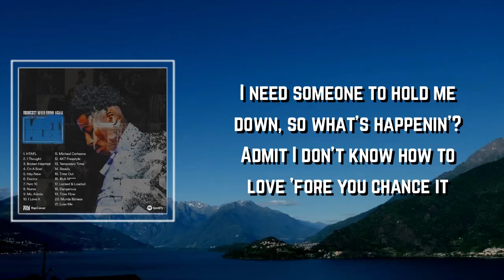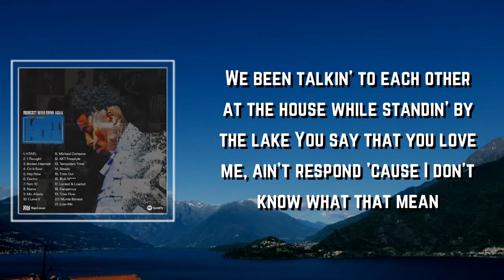NBA YoungBoy - Lose Me Lyrics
Lose Me by NBA YoungBoy
Album: Lost Files

Lose Me Lyrics:

She Bonnie, I ain't Clyde though
I'm far from that, nigga
But shit, shawty gutta though, she know how to die 'bout it
But look, check this out, though
Haha, bae, you can't—
I know, but you can't do that like that though
You can't do that to 'em
(It's Budda Beats)

I need someone to hold me down, so what's happenin'?
Admit I don't know how to love 'fore you chance it
You got some shit you wanna see, so we gon' grab it
I left my heart out in them streets, we steady taxin'
I won't say a thing 'cause I got bitches on the low
And we don't need no ring, ain't play yo' part and that I know
Bitch, I'm in the paint, wit' beaucoup burners on the flo'
Startin' to love this pain, now, bitch, I'm 'bout to go up flo'
I had brought you to the clique house when we left out the bottom
You say yo' ex stayed in BR and I asked you, "What's the problem?"
I'll never let 'em hurt you, I put that on this choppa
Circle K right there on Coursey, it went down when I caught 'em
We been talkin' to each other at the house while standin' by the lake
You say that you love me, ain't respond 'cause I don't know what that mean
Catchin' plays together, make that drop and you gon' hold the beam
Beat that pussy up and have you screamin', "Please don't never leave"
I been roamin' round them trenches where they don't show no love
And where you gotta watch them niggas, the ones give you a hug
Yo' bitch portray you for a name, you thought she was yo' girl?
You let 'em get a taste of fame and they hangin' they self
I'ma let you hang yo' self, 'cause you lose me
Tell me, how the fuck you care, if you lose me?
Tell me it ain't nothin' left, 'cause I know and that I see
Tell me that ain't nothing left, baby, use me
We them, how we rockin'
Bet yo' mama never met a thug
Diamonds in the top and through the bottom, we done ran it up
Let you drive the whip while I go score and run off on the plug
Hop out wit' that stick and let it rip soon as I hit the cut

To the ones I was aggressive to, just know that I love you
To the ones I don't fuck wit', nigga, just know that it's fuck you
To the ones that think it's over, it ain't long 'til we touch you
Suicidal, kamikaze, bitch, forever I'm thuggin'
You lose me, why you use me?
Yeah, ah-ah-ah
I'ma let you hang yo' self, tell me, how the fuck you care?
Tell me it ain't nothin' left, tell me it ain't nothin' left